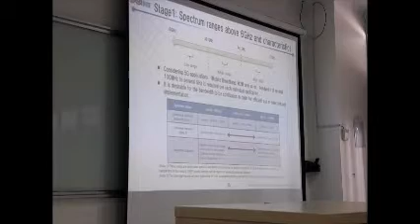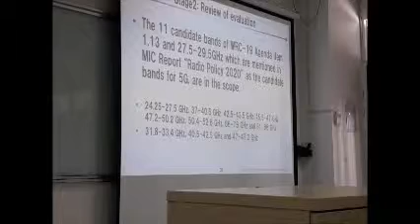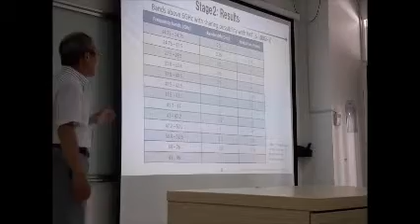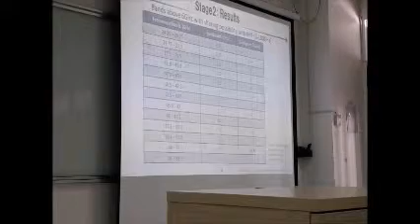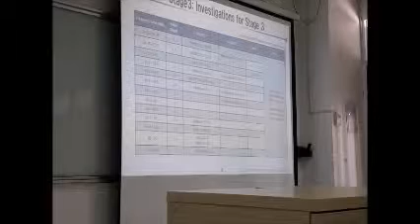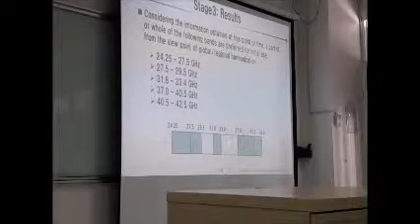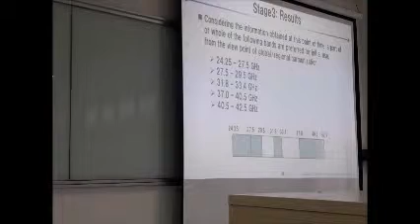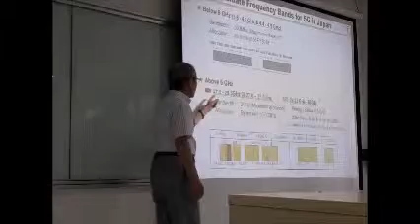Evaluation for 5G Spectrum Range in Japan Telecommunication Regulator